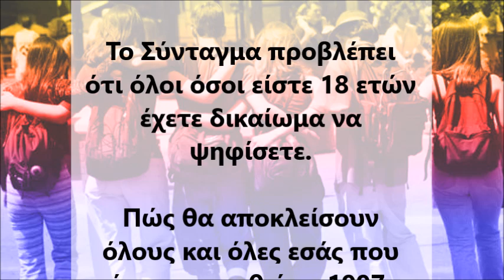Θράσος ή Αλήθεια με την ψήφο στα 18;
Περίπου 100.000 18άρηδες δεν θα προλάβουν να ενταχθούν στους εκλογικούς καταλόγους και να ψηφίσουν στις εκλογές της 25ης Ιανουαρίου.